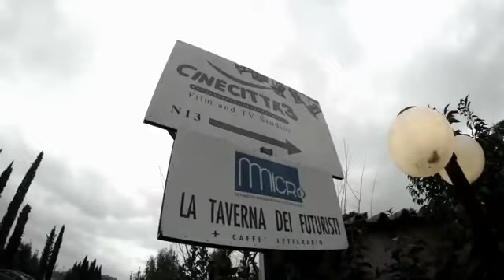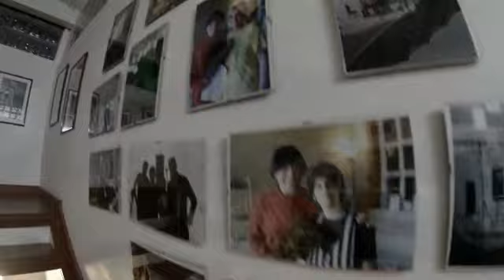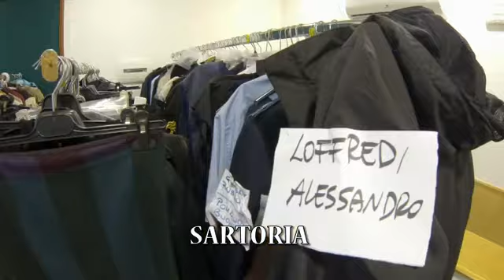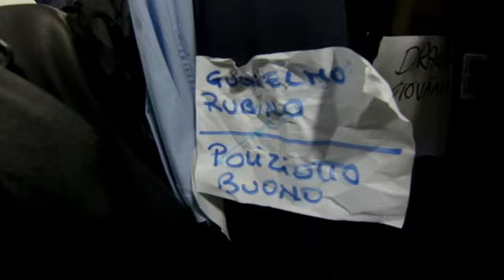Cinecittà 3 si presenta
Gli spazi, il green screen, il white screen, il teatro di posa, le sale di trucco e parrucco, la sartoria, e tutti i servizi del centro di Cinecittà 3, a Roma.